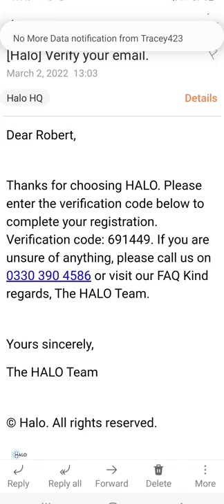Caption Your Short